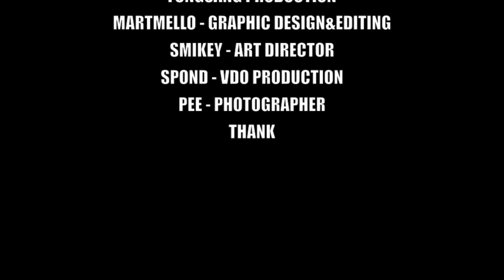This is Fungsang